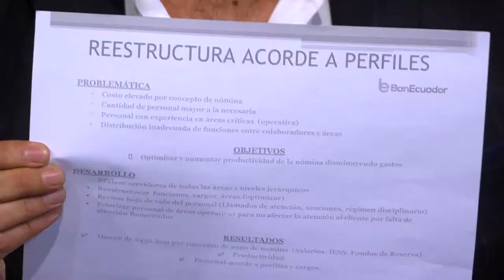MESA DE ANÁLISIS | POLÍTICA | BAN ECUADOR